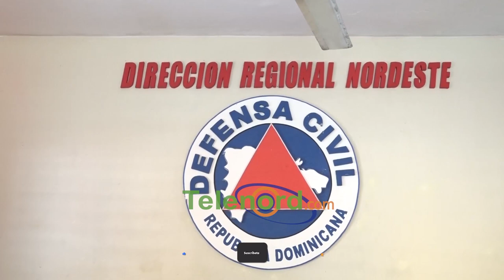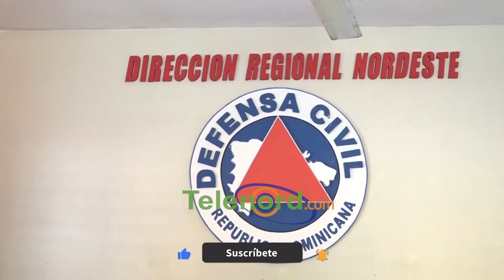Defensa Civil mantiene vigilancia en zona del Bajo Yuna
Duarte.- El director regional noreste de la Defensa Civil, Junior Tineo, especificó que mantienen activa la vigilancia en la zona vulnerable del Bajo Yuna ante el aumento del caudal del río.

Tineo expresó el sábado 4 de mayo, que a pesar de que el rio Yuna continúa aumentando el caudal, aún se mantiene en su centro, por lo que han activado la unidad de rescate acuático.

Agrega que las comunidades Los Peinados y Contreras se mantienen incomunicadas.